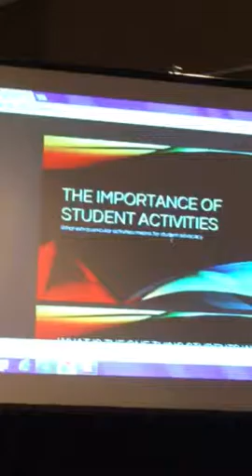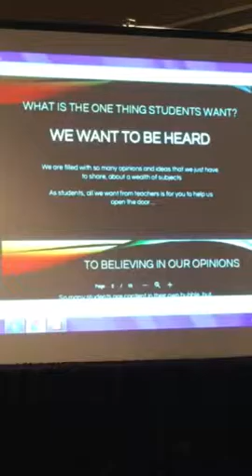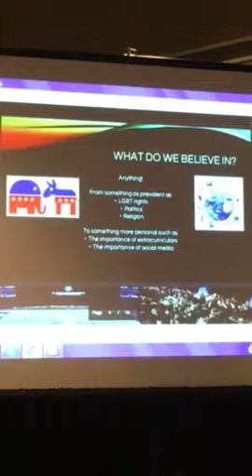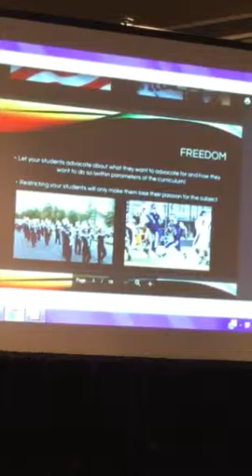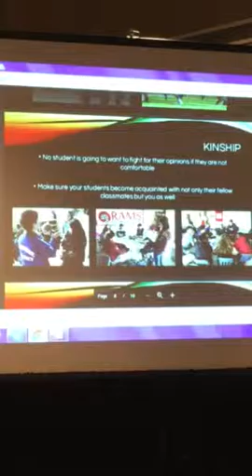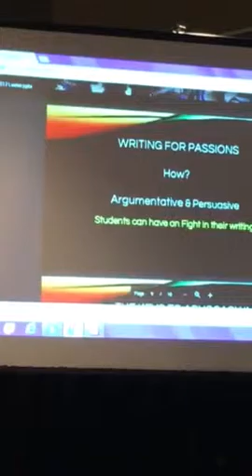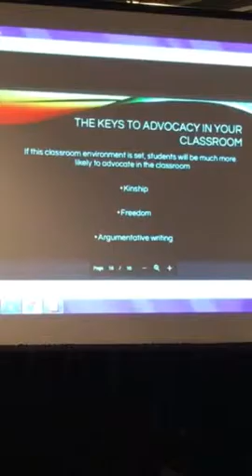NCTE16 Bow Tie Boys Session w/Ben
Student tells how extra curricular activities enhance learning and life